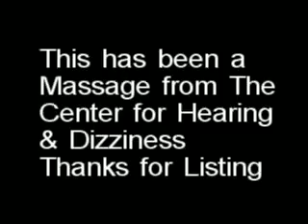magic LSD Ride.WMV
This is another Improvised Pop Piece of Music by The Center for Hearing & Dizziness